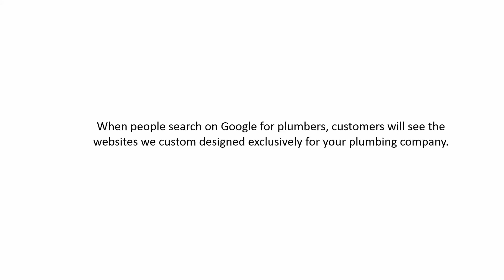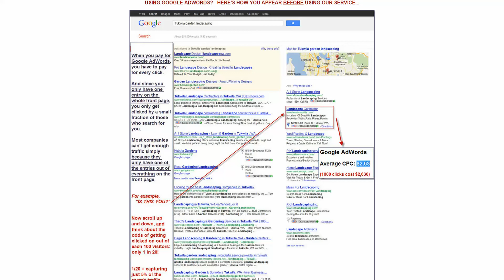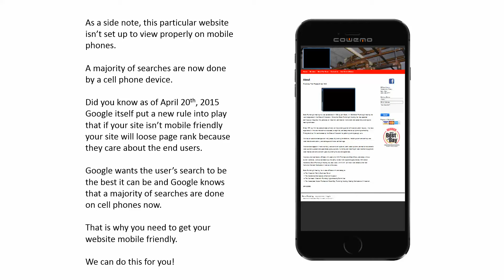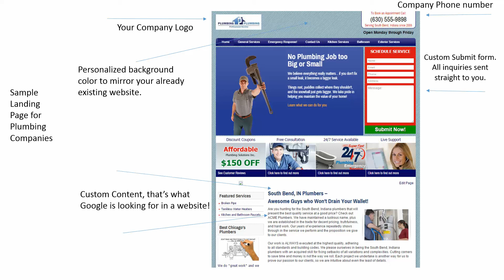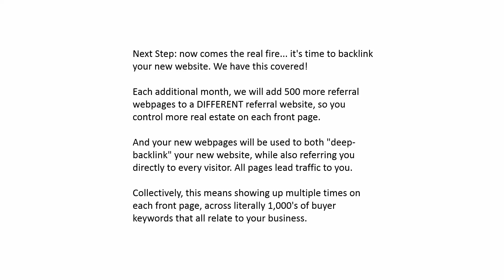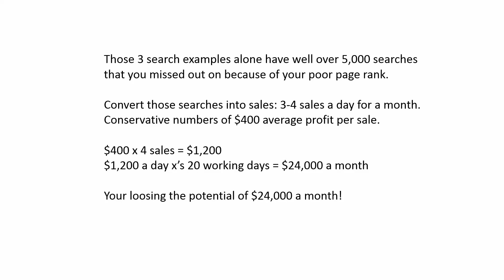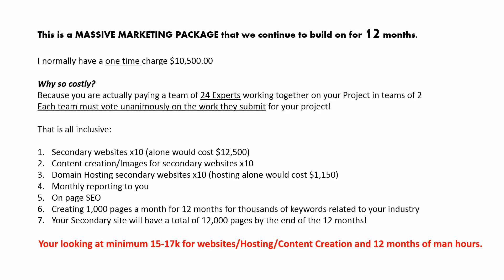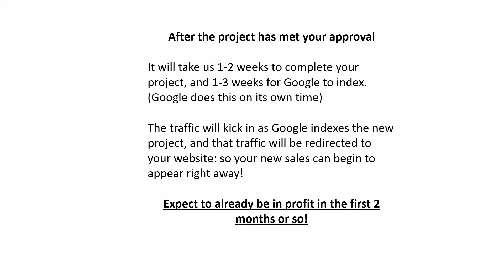Hard Core SEO for the plumbing Industry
Get your plumbing company on the first page of Google multiple times! No other company can do that!